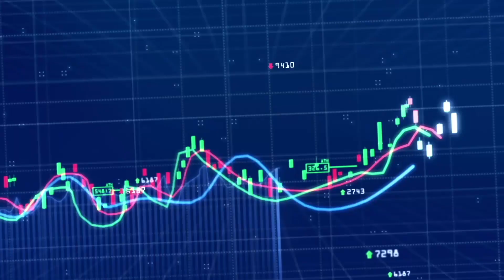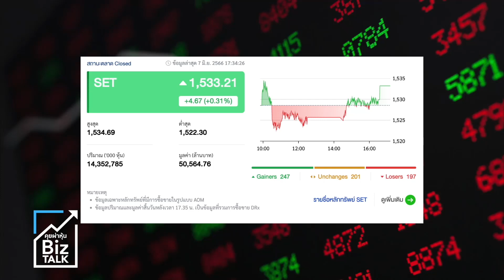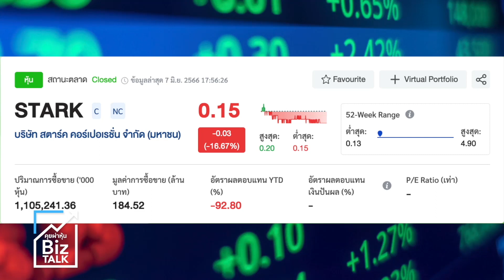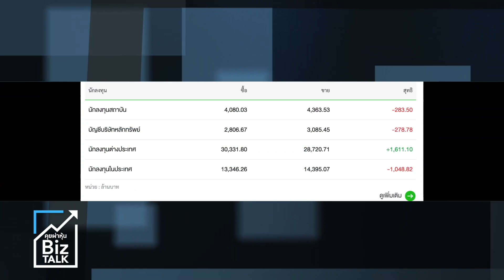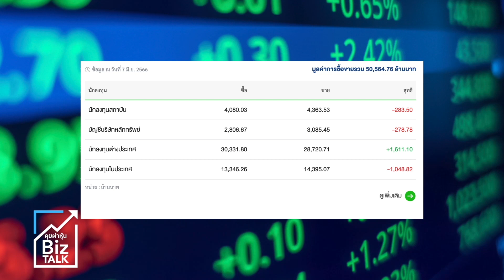ฝรั่งเล่นลิงหลอกเจ้ากลับมาไล่ซื้อหุ้น 1.6 พันล้าน : [Biz talk]